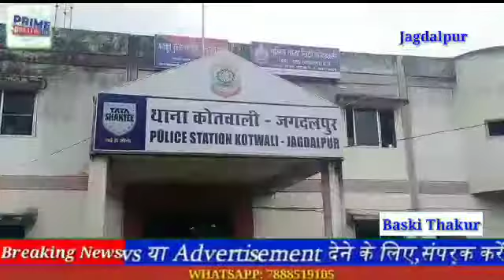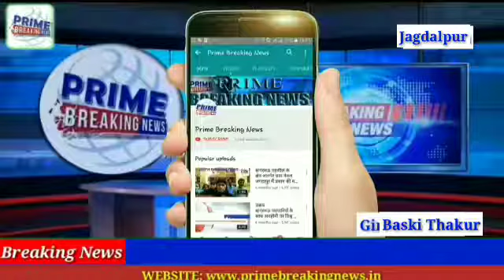जगदलपुर शहर घर के पास नदी की और रोजाना दोस्तों के साथ तैराकी सीखना, आज उन चार जांबाज बच्चों के लिए क